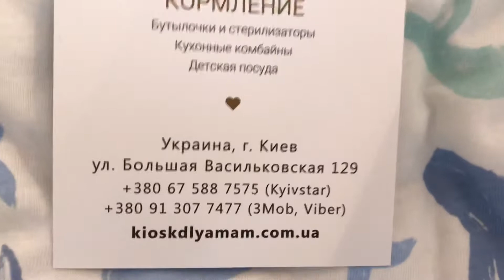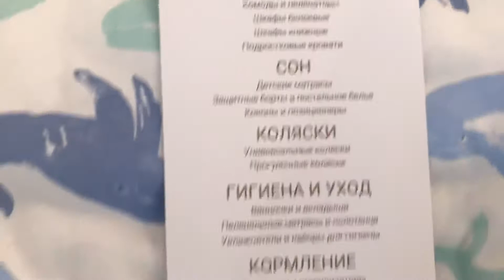Магазин для новорожденных в Киеве | KIOSK для МАМ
Лучшие товары для новорожденных в Украине: детские кроватки, постель в кроватку, детские матрасы, коконы и позиционеры, шезлонги, манежи, мобили, ковры в детскую комнату, пеленальные комоды, ванночки, горшки - более 2500 наименований товаров для новорожденных.

Киев, ул.Большая Васильковская 129, KIOSK для МАМ.

Доставка по Украине Новой Почтой.